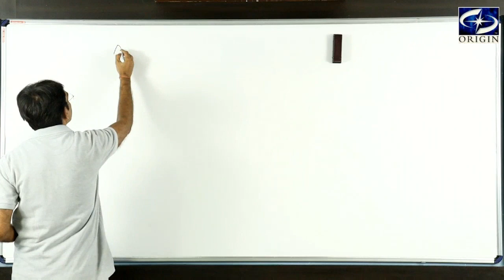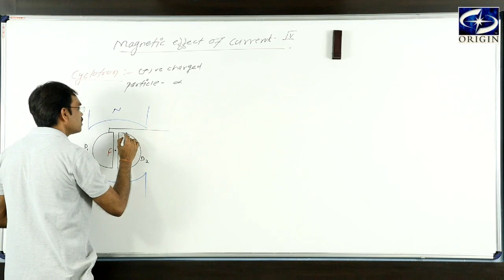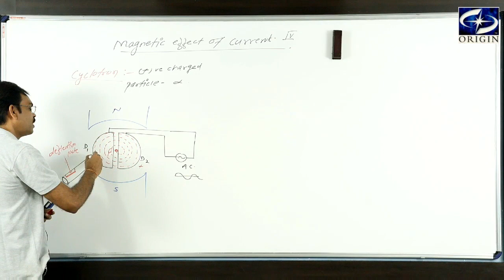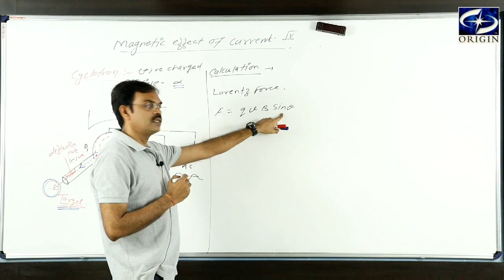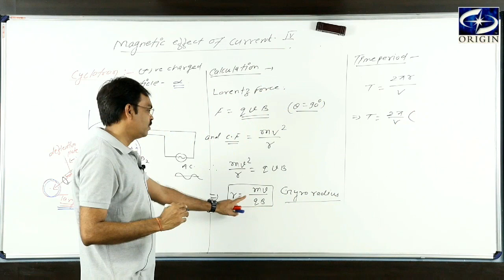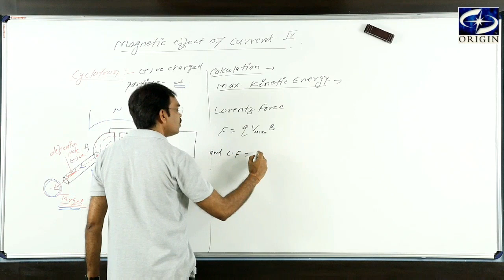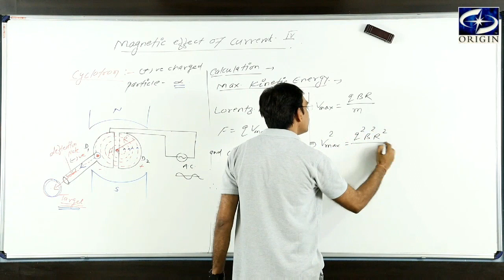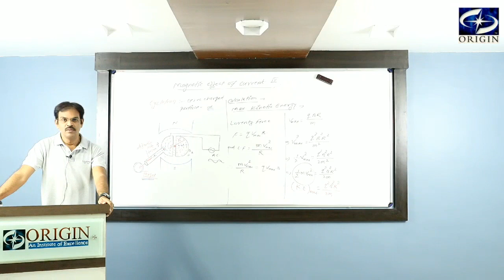MAGNETIC EFFECT OF CURRENT - IV Cyclotron Physics-12 / IIT - JEE / NEET by - J.P. Sir